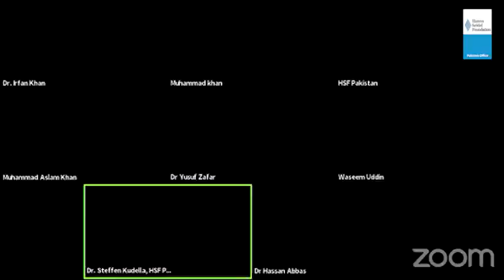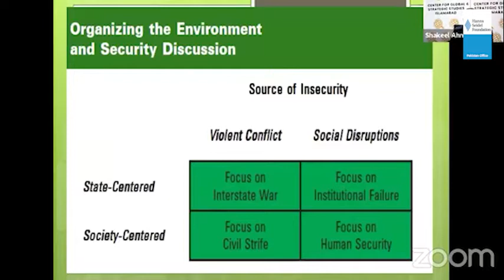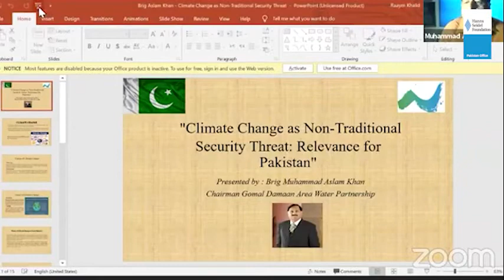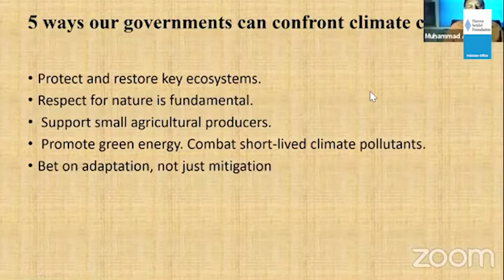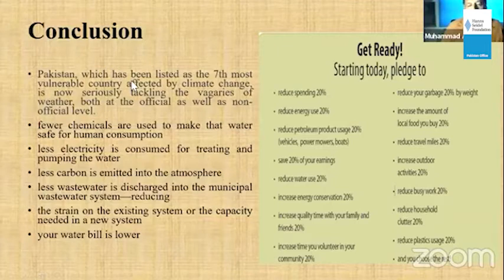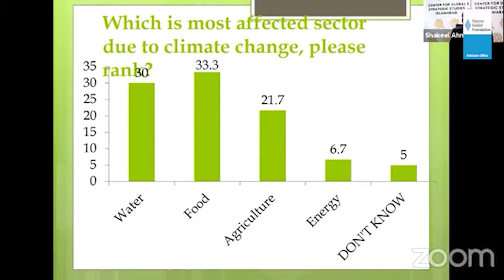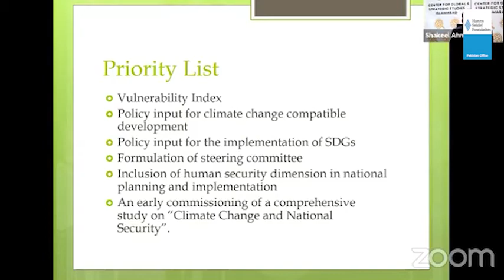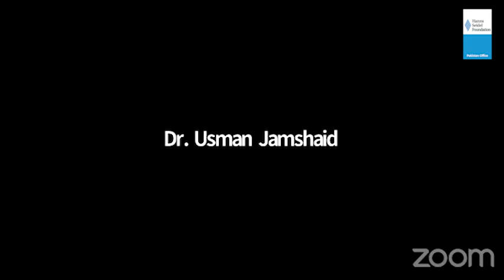Online Roundtable discussion on the Implications of Climate Change for Pakistan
What are the implications of climate change for Pakistan and what can be done in this regard?
Watch the full video of the online roundtable discussion organized by CGSS Pakistan and The Hanns Seidel Foundation Pakistan on the relevance of ClimateChange as a non-traditional security challenge especially for Pakistan ahead of the WorldEnvironmentDay.